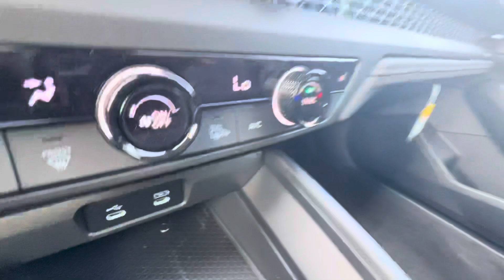Douglass here’s your video walk round tour of the 2024 Honda Accord EX that you’re interested in.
Joe here from AutoFair Honda in Manchester with your video walk around tour of the 2024 Honda EX that you requested.